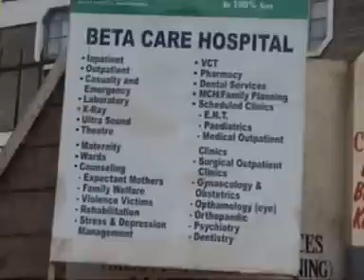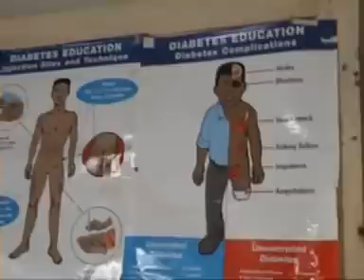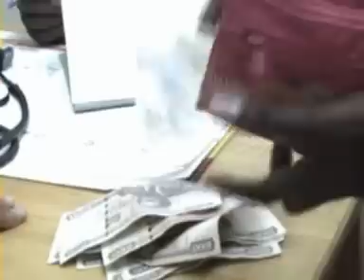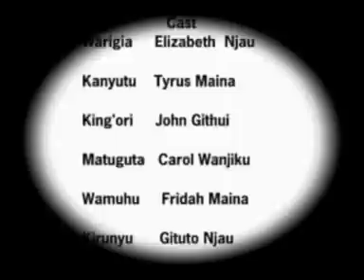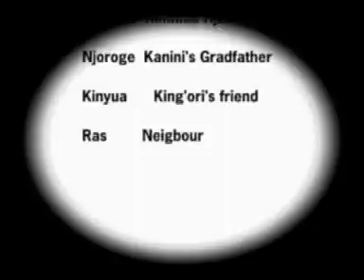Warigia Tbt----Nyaciara 6B